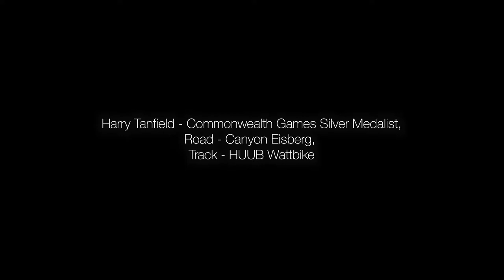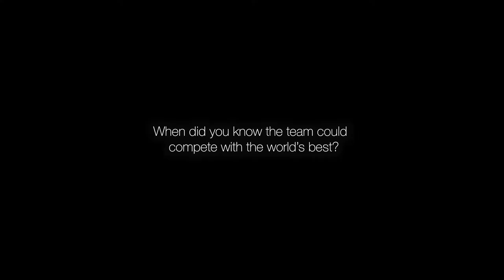HUUB Wattbike X Texaco Havoline 2018/19 Series – Episode 2 – Harry Tanfield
Created by Santara Group's team, UCI track cycling team HUUB Wattbike partnered with Texaco Havoline to create a short web series around the team taking on the track cycling world with little to no funding and winning!